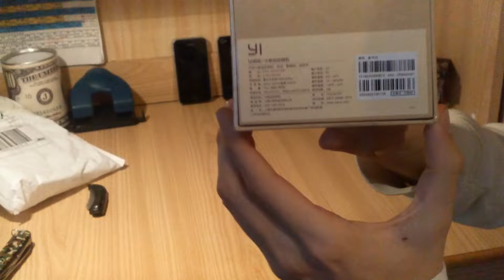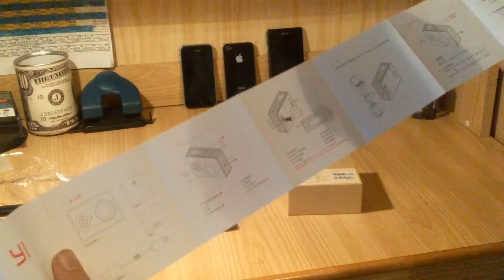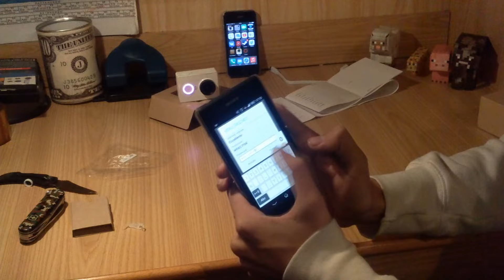Scartaggio nuova videocamera Xiaomy Yi + Testaggio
Bella ragazzi oggi finalmente mi sono comprato una videocamera decente e per questo motivo faccio questo scartaggio più un po di riprese con la nuova videocamera !

P.s like per 1080p60f.